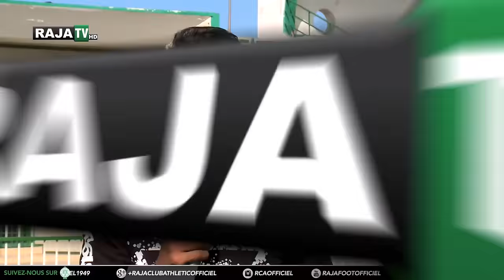حوار خاص مع ياسين الصالحي Interview exclusive avec Yassine SALHI